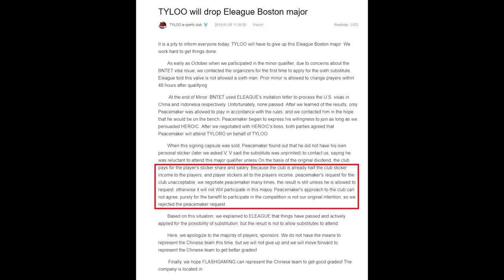Peacemaker Responds to TyLoo Situation - Prices Continue to Rise in CSGO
00:20 - Peacemaker Responds to TyLoo Situation
00:37 - No More TyLoo Stickers Will Be Released
2:26 - Peacemaker Says Why He Didn't Play (video)
4:06 - Peacemaker Offered to Play for TyLoo! They Rejected
6:18 - TyLoo Blames Peacemaker, Someone is Lying